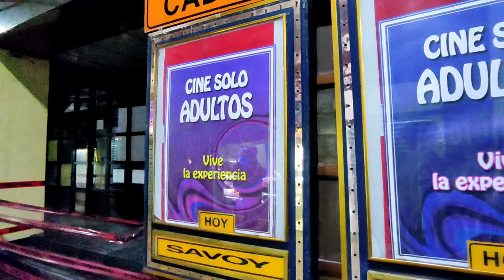EN ÉSTE LUGAR REGALAN S3X0 0RAL 🤯 | VISITANDO UN CINE PARA ADULTOS || Una aventura con Dave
Aquí les dejo el link de mi otro canal por si quieren ir y divertirse un rato 🤪: